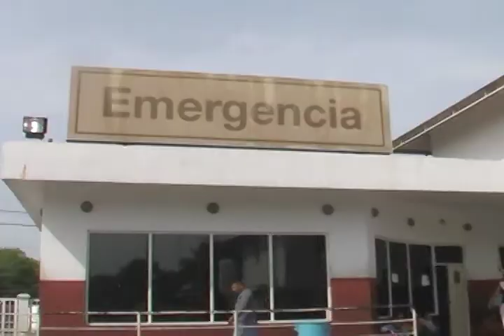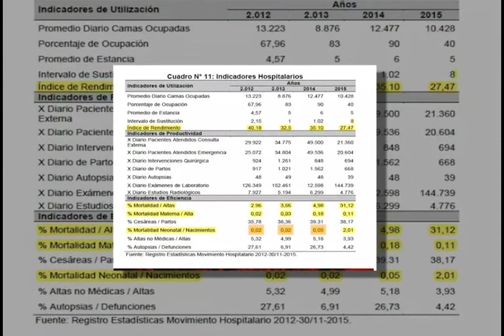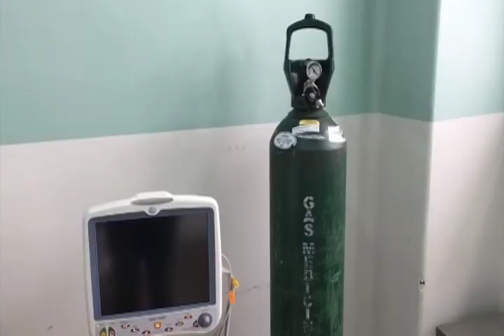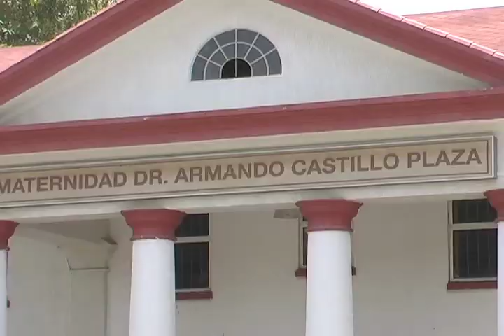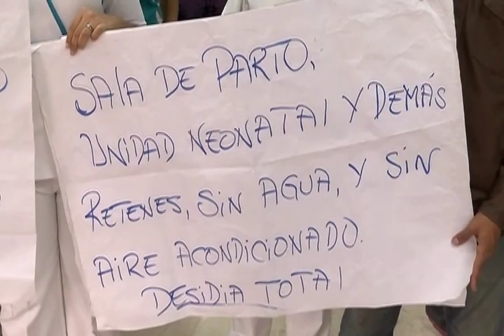Un incremento de la tasa de mortalidad de recién nacidos en Venezuela disparo las alarmas